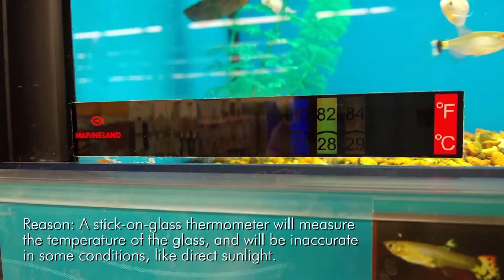Boter Bug Fish Care Series: Episode 1: Tank Setup - General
In this first episode of the Boter Bug Fish Care Series, we talk about some of the basic things you'll need to set up your aquarium.

Part of the May of Boter 2016